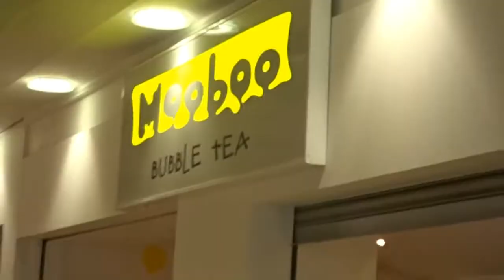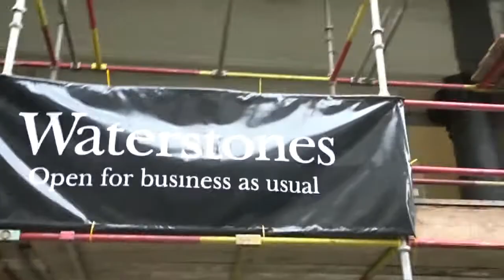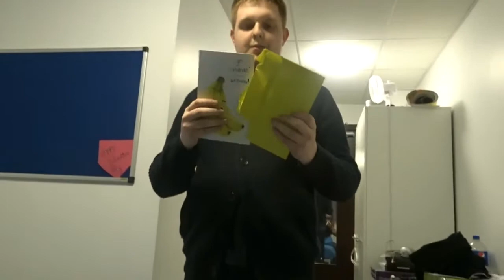Dangerdebbs for Breakfast with Katy | Vlog 13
Meet one of my Glasgow friends, Katy.
We had fun vlogging, breakfast together at the crystal places and tried bubble tea.
Featuring food, minecraft and dogs